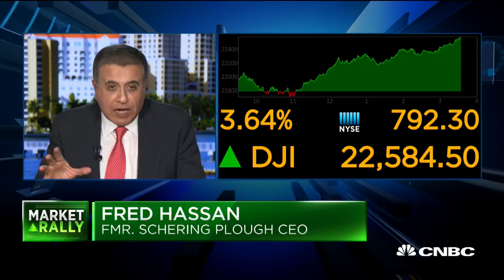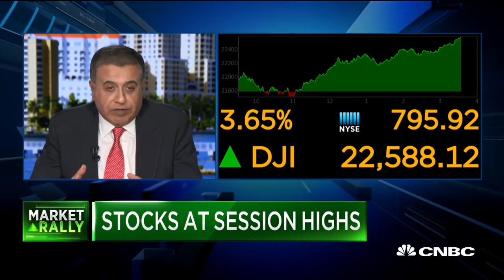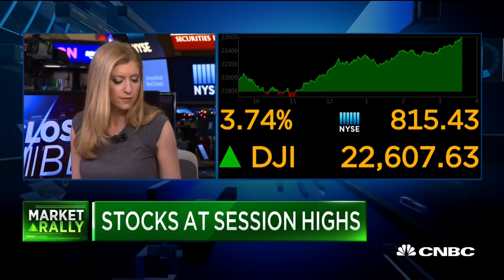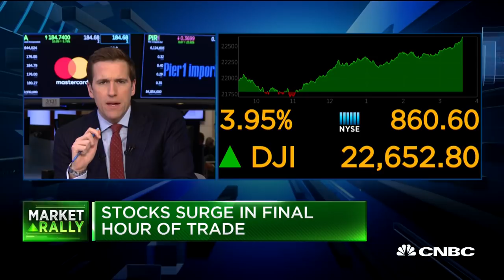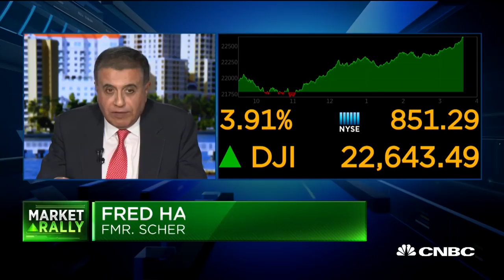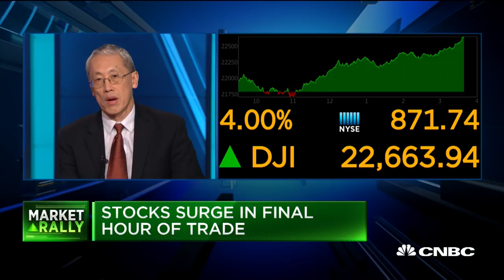2019 will be robust year for health care stocks, says Fred Hassan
Fred Hassan, former Schering-Plough CEO, and David Toung, Argus Research analyst, join CNBC's "Closing Bell" to discuss health care stocks and which they see doing well in the new year.